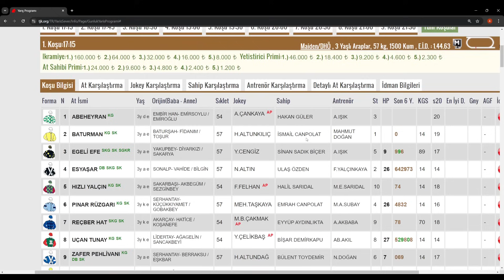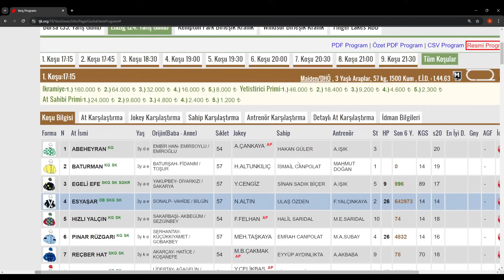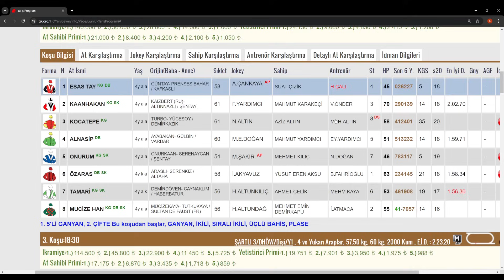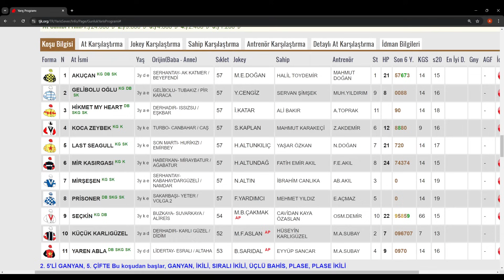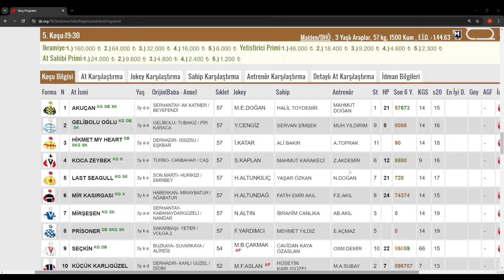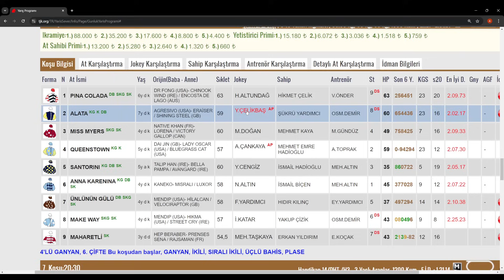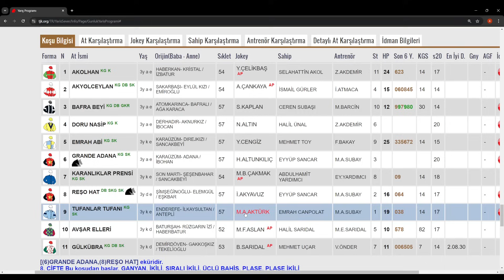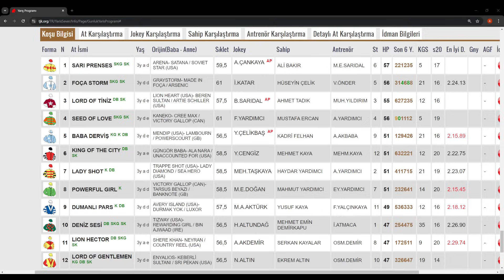12 ağustos 2024 pazartesi Elazığ At Yarışı Tahminleri At Yarışı Yorumlar-youtube-tjk-canlı bahis